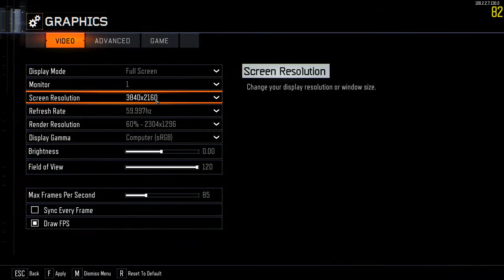INSANE BLACK OPS 3 CASE OPENING 700 CASES FT DANKMCTWIST